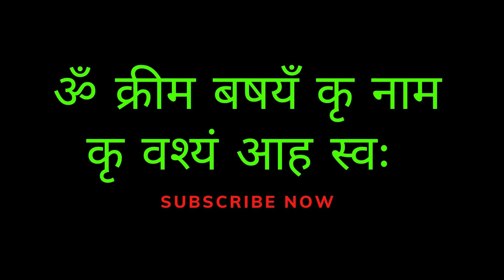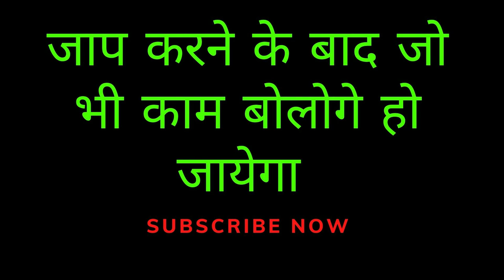आज के आज बिना मंत्र वः बिना सामान के वशीकरण 100 % असरदार वशीकरण वीडियो